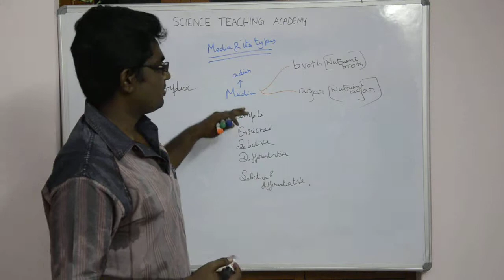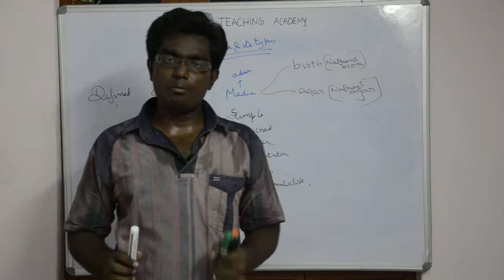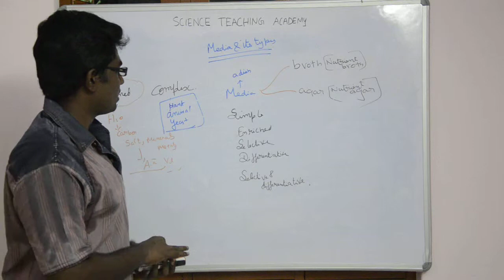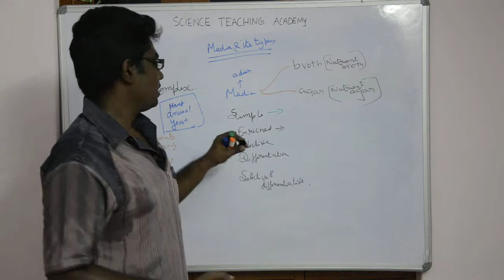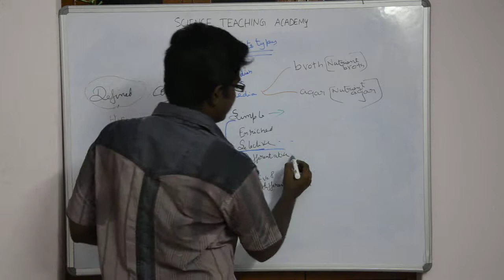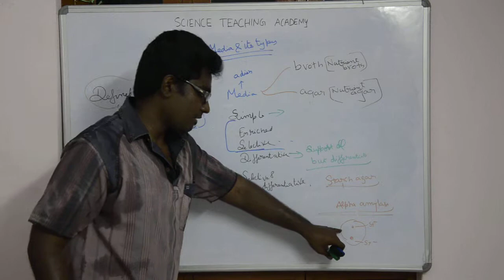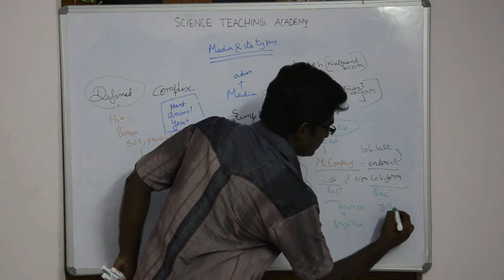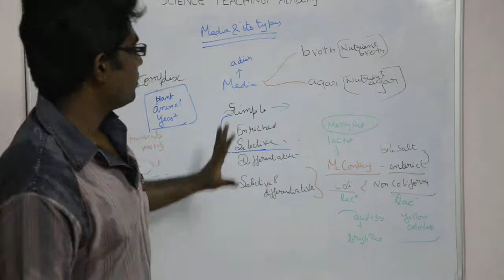Bacterial Nutrition 4 (Tamil)